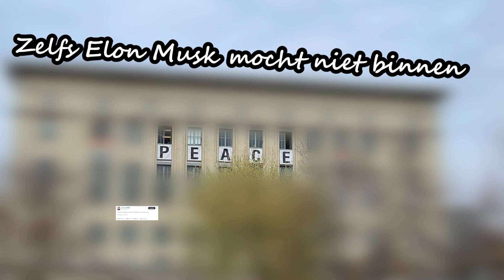Trailer Inside Berghain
Een blik achter de meest legendarische nachtclub ter wereld.